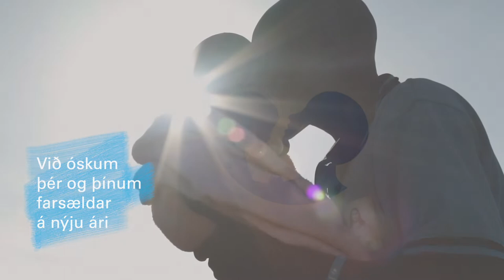Takk heimsforeldrar - 2020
Heimsforeldrar eru hugsjónafólk sem hjálpa börnum um allan heim. Heimsforeldrar hjálpa börnum á öllum aldri, í ólíkum aðstæðum – allan ársins hring.